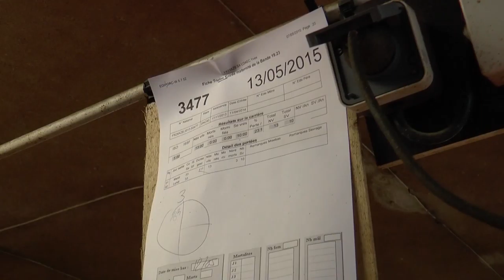Delphine Roland agricultrice porcine